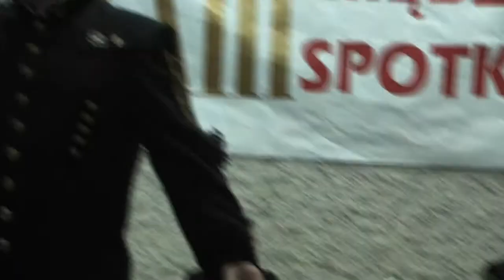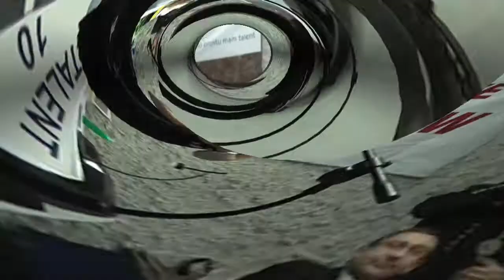Film_Barborka_2011 part 3_3.avi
Wideo - part 3/3 Lubin - Barbórka Górniczego Chóru Męskiego. 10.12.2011rok - w cechowni Zakładów Górniczych „Lubin" odbyło się XXIII Międzynarodowe Spotkanie Chórów z okazji 50-lecia KGHM Polska Miedź S.A. W czasie spotkania odbyła się ceremonia „Skoku przez Skórę", koncert chórów oraz konkurs „Mam Talent". Więcej